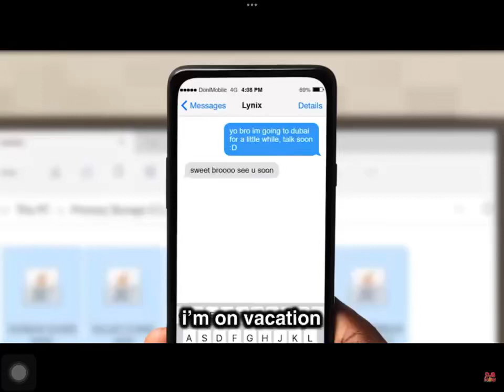DoniBobes Accidentally Made a Face Reveal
DoniBobes Accidentally Made a Face Reveal, He Was Trying To Prank Lynix, Making Lynix Think That Doni Was On Vacation In Dubai, But I Saw His Instagram Logo & I’m Sure Thats Doni’s Face.